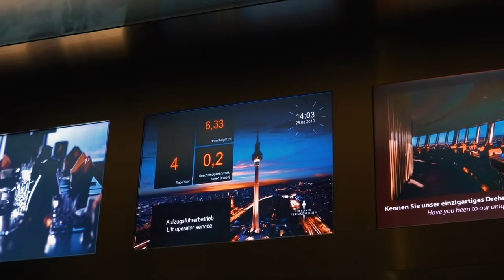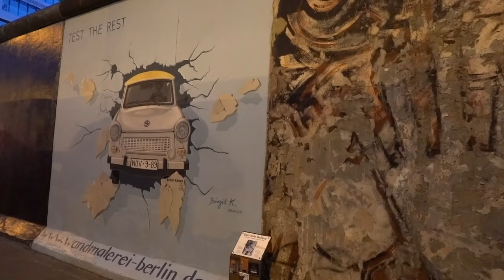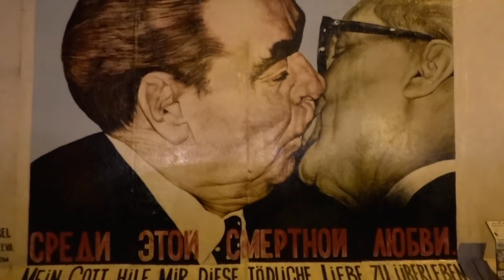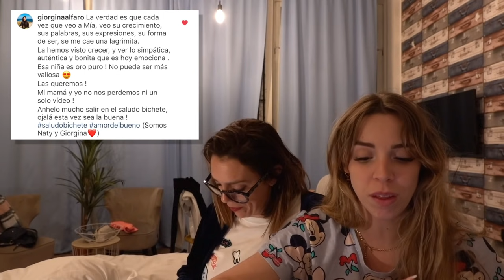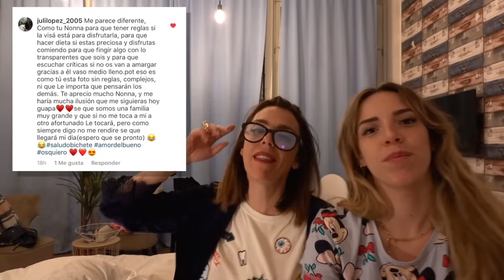¿QUÉ NOS HA PASADO en BERLÍN? NUESTRA ''mala'' EXPERIENCIA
❗️RESERVA NUESTRO LIBRO

💥¿TE ANIMAS?💥

💌APARTADO donde mandarnos CARTITAS bichetes:
Maribel ponce bustamante
El mundo de mía
Apartado de correos núm 32
Bétera 46117